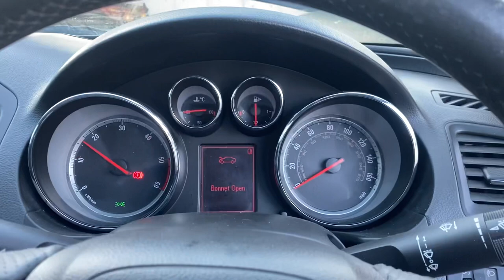Разборка Opel - Insignia 2008-2013, 2.0 (VIN: W0LGS67M591044554) SN56AUN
Основные характеристики:
Год выпуска: 2009
Двигатель: 17432803
Объём двигателя: 2.0
Тип двигателя: Дизель
Коробка передач: КПП 6-ст.мех.(МКПП)
Кузов: Хэтчбэк 5 дв.
Смотри каталог запчастей Opel - Insignia 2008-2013 на :
⏰ Режим работы колл-центра:
08:00 – 20:00 – ежедневно

Для наших покупателей:
- бесплатная доставка;